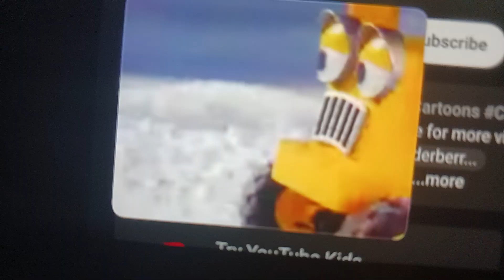scopp get mad at strawberry shortcake